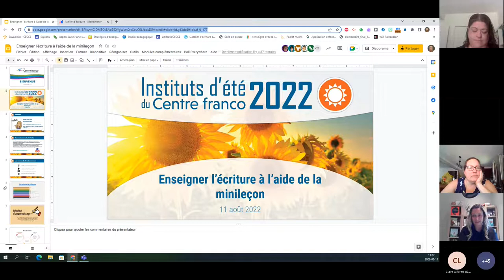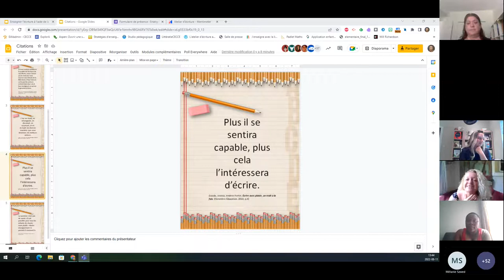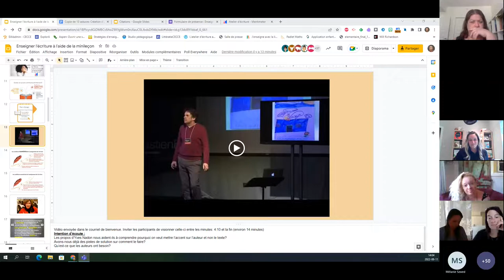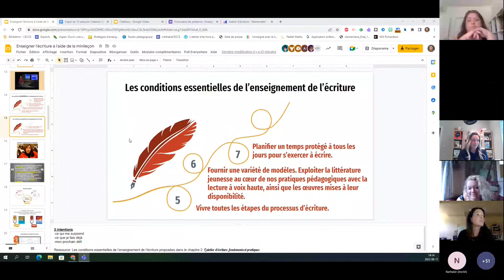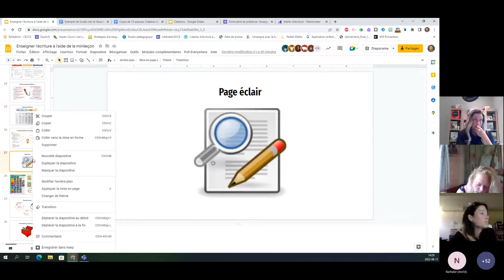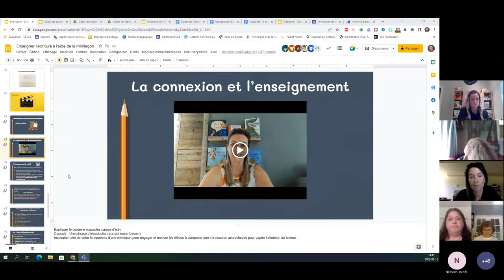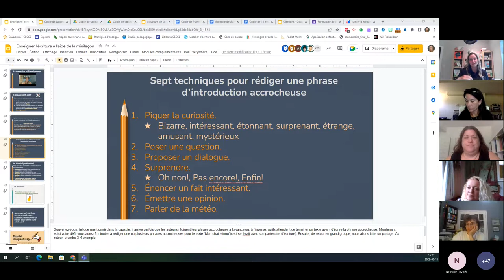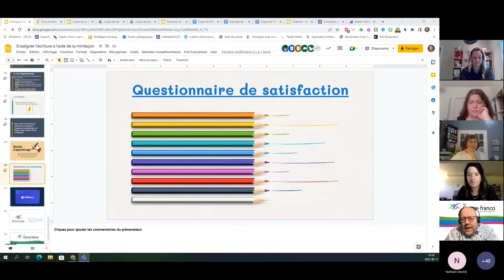Enseigner l’écriture à l’aide de la mini leçon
Andrée Girard – Instituts d’été 2022
Enseigner l’écriture à l’aide de la minileçon

Venez bâtir votre communauté d’auteures et d’auteurs. La minileçon permet à l’enseignante ou à l’enseignant d’enseigner explicitement une stratégie, une astuce d’auteures ou d’auteur, un processus, un procédé ou un comportement. Pour être efficace, la minileçon doit être précise et concise. Elle se déroule selon une routine, a fait l’objet d’une bonne planification, sa fréquence est régulière et élevée, et le choix de son contenu est ciblé. Ensemble, prenons le temps d’apprendre, d’échanger et d’améliorer notre planification en écriture pour mettre l’accent sur le développement de l’auteure ou de l’auteur et non du texte.